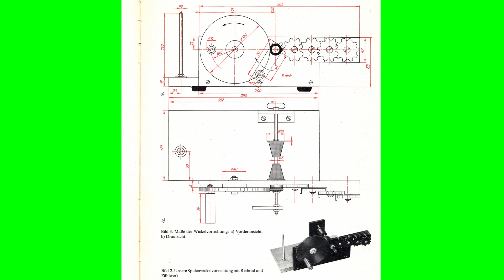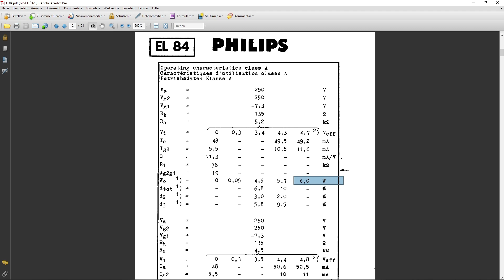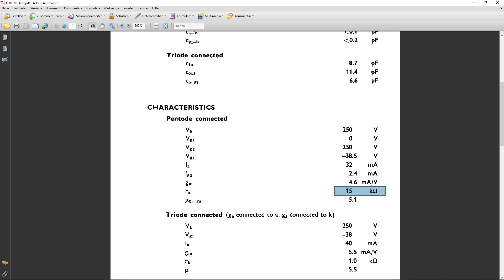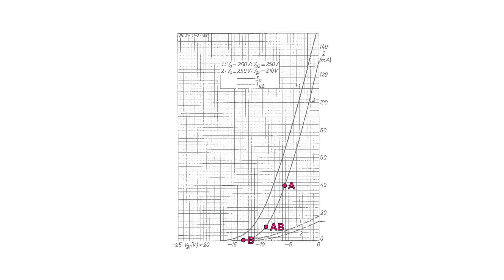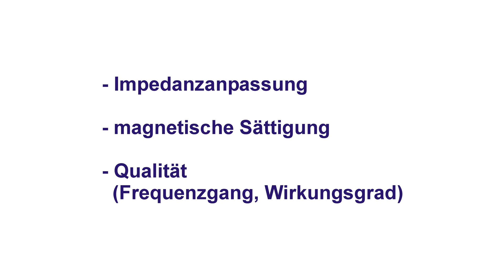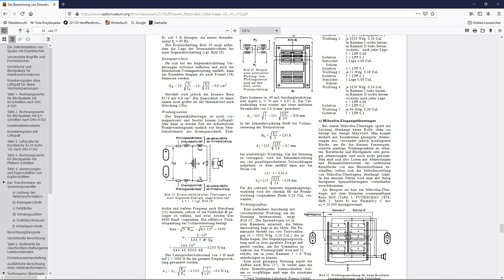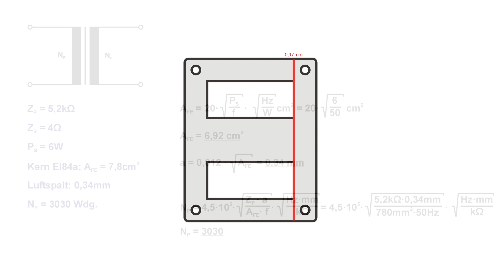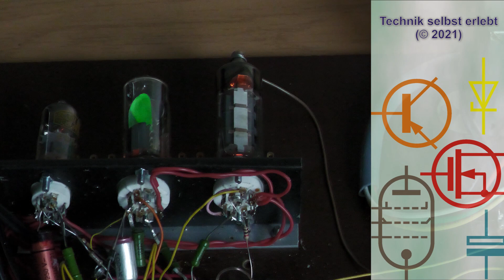Röhrenverstärker Teil 2 - Endstufen, Schaltungsbeispiele und Berechnung des Ausgangsübertragers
Welche Varianten von Röhrenendstufen gibt es?
Wie dimensioniert man den Ausgangsübertrager?

0:00 - Einführung
2:57 - Klasse A Endstufe
7:23 - Einröhren-Verstärker
8:05 - Klasse B/AB Verstärker
11:11 - Anforderungen an den Ausgangsübertrager
14:54 - Ausgangsübertrager berechnen

aber vielleicht erst mal selbst versuchen, den Fehler zu finden 😉.